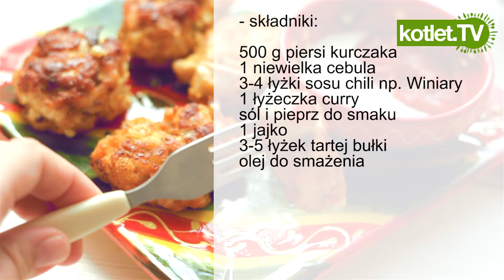Kotleciki curry - Kotlet.TV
Lubicie kotlety? :) dzisiaj pomysł na kotleciki curry, czyli połączenie kurczaka curry i normalnych kotletów, w ten sposób odczarowujemy trochę nudne niedzielne kotlety pokazując, jak można gotować smacznie a jednocześnie prosto. Kotleciki curry są fantastyczne na pewno będą Wam smakować.